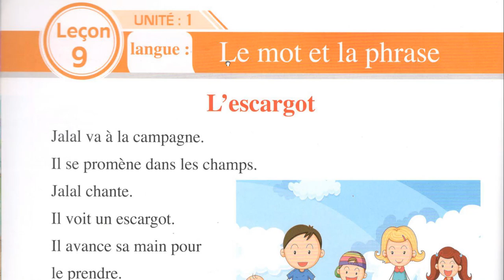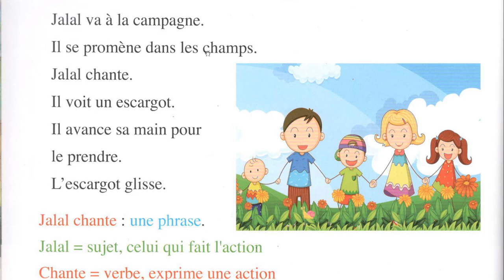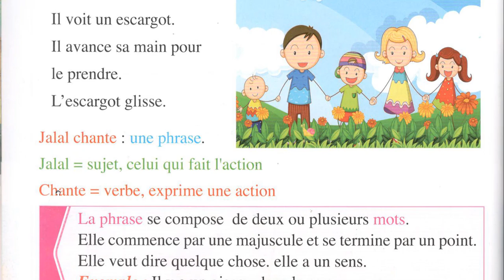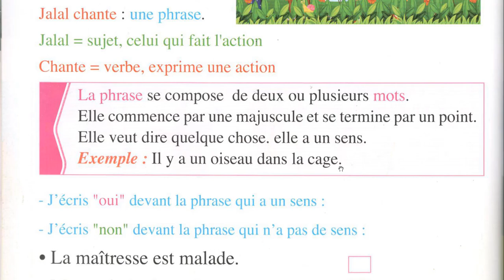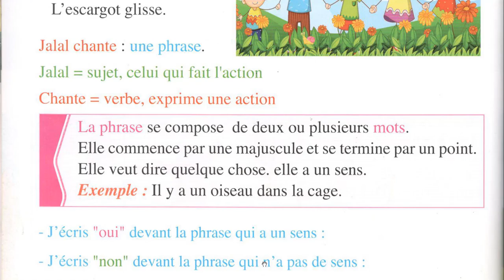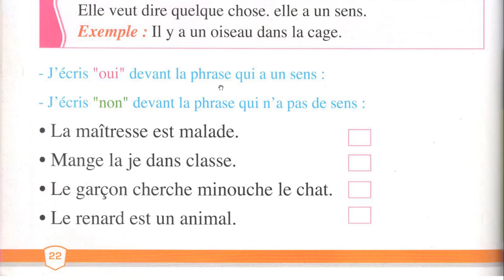أتعرف على الجملة بالفرنسية le-mot et la phrase CP et CE1